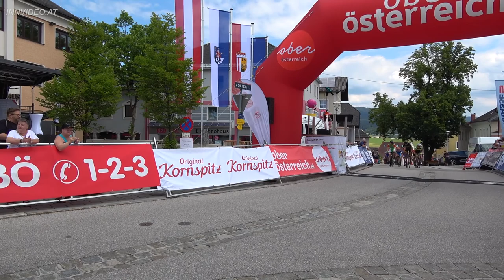9. Internationale OÖ Rundfahrt 2018